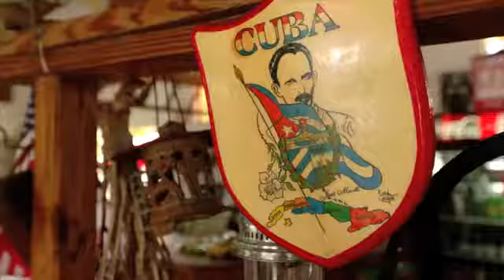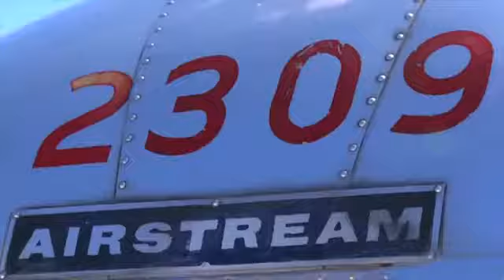Jeremiah Bullfrog Sizzle Reel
Sizzle Reel "Miami Spice" Shot and produced by Hoff producitons 2013

Jeremiah Bullfrog Cuts it Up season 2